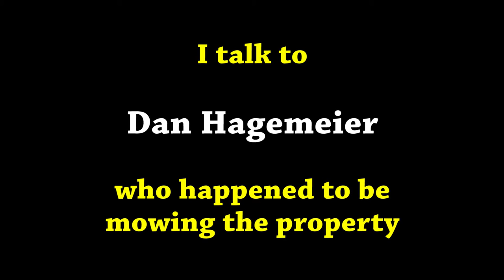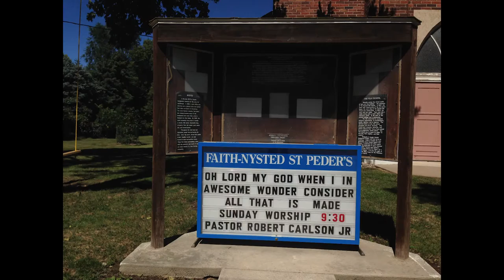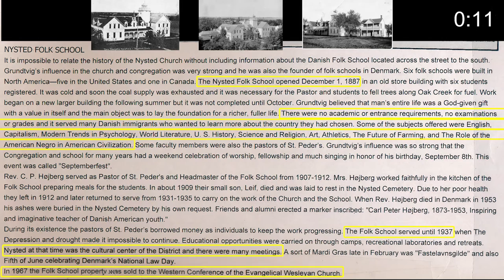Sept. 10, 2016 - Nysted Folk High School Visit - Nysted, Nebraska